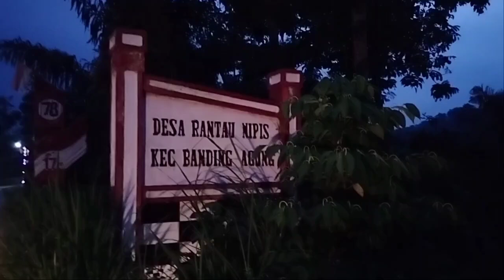Meriahkan HUT RI KE-79, Desa Rantau Nipis OKU Selatan Pasang Lampu Hias